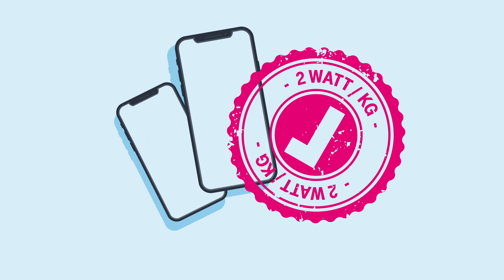Wissen einfach vermittelt: Grenzwerte und wie sie uns schützen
In unserer Reihe "Wissen einfach vermittelt" erklären wir Themen rund um das Thema Mobilfunk.

In dieser Folge befassen wir uns noch eingehender mit gesetzlich festgelegten Grenzwerte bei der Datenübertragung anhand elektromagnetischer Felder. Wie auch bei Stoffen in Trinkwasser und Luft oder bei Lärmbelastung dienen diese Grenzwerte dem Schutz der Gesundheit. Regelmäßige Studien und Forschungen definieren dabei die Grenze der erlaubten Belastung durch elektromagnetische Felder, die nicht überschritten werden darf.

Die einzige nachgewiesene Wirkung elektromagnetischer Felder auf den menschlichen Körper ist die Wärmewirkung. Welche Basisgrenzwerte Experten der Internationalen Strahlenschutzkommission (ICNIRP) festgelegt haben und inwieweit die Grenzwerte im Mobilfunk darunter liegen, erklären wir in diesem Video.

So wünschen wir und andere Zuschauer uns Kommentare:
1. offen, aber höflich und respektvoll
2. überlegt und anregend
3. tolerant gegenüber anders lautenden Meinungen

Darüber ärgern wir und andere Zuschauer uns:
1. SPAM
2. Beleidigungen und persönliche Angriffe
3. jegliche Verletzungen deutschen Rechts, z. B. Urheberrecht
4. Themen, die sich nicht auf den Beitrag beziehen
5. jugendgefährdende Aussagen